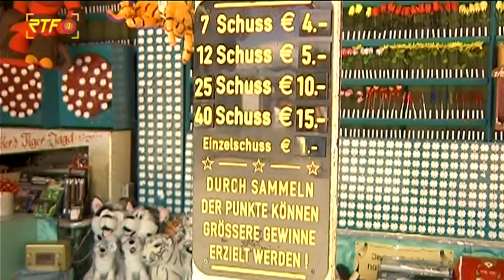Sommerfest in Tübingen – 4 Tage lang Spiel und Spaß auf den Weilheimer Wiesen